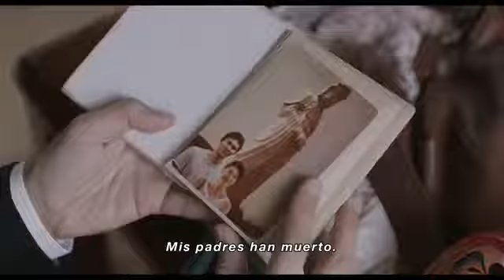Una receta familiar Tráiler español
Una receta familiar. Consulta nuestra crítica para leer los análisis de todas las novedades en cine, programas de televisión y videojuegos, con especial atención a la protección del menor.